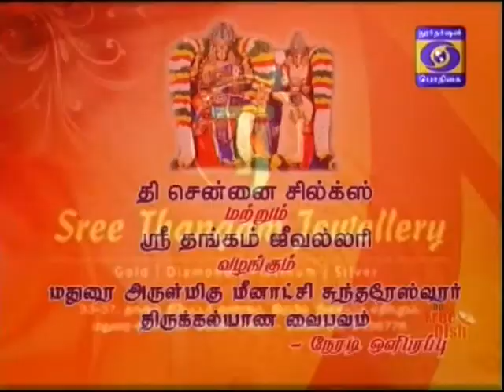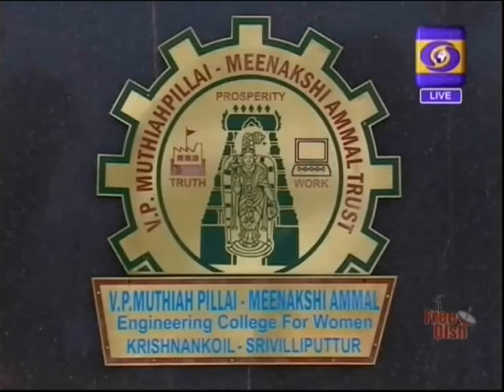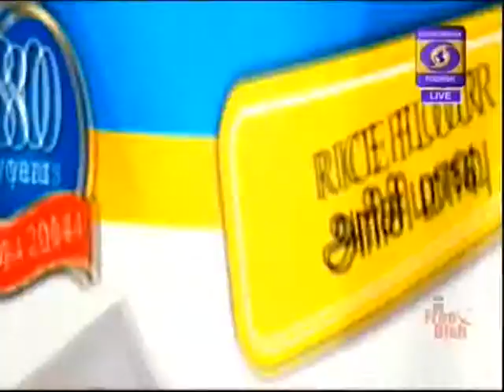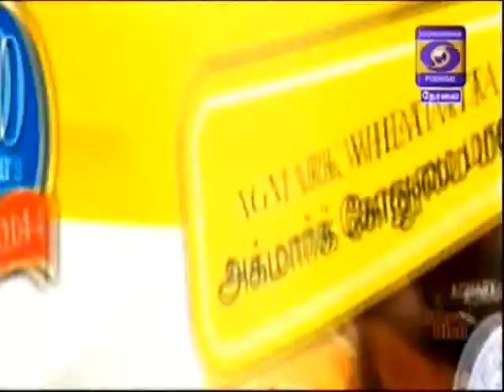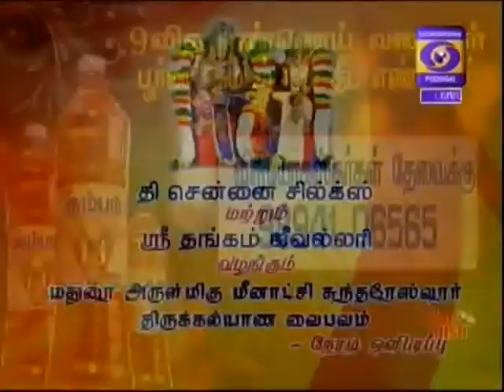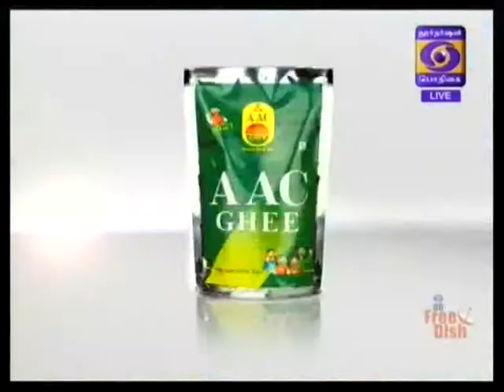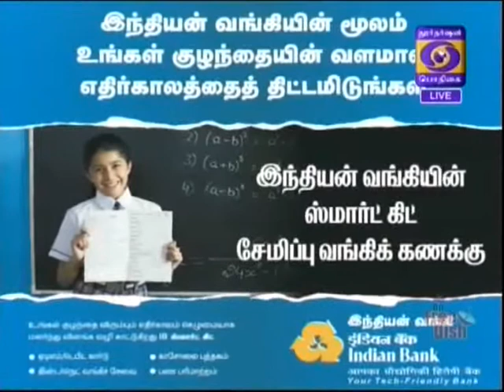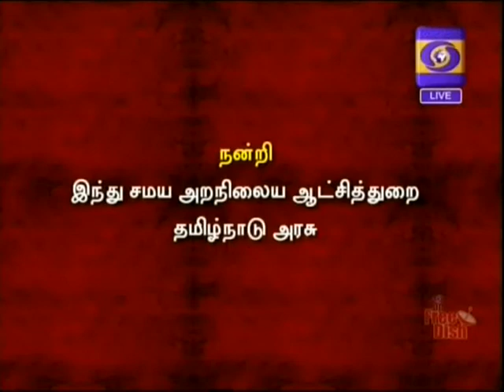DDK MADURAI MEENAKSHI SUNTHARESUWARAR THIRUKALAYANA VAIBHAVAM 19 04 2016